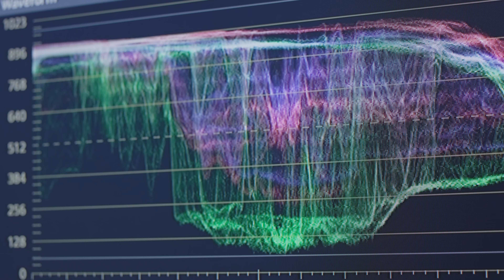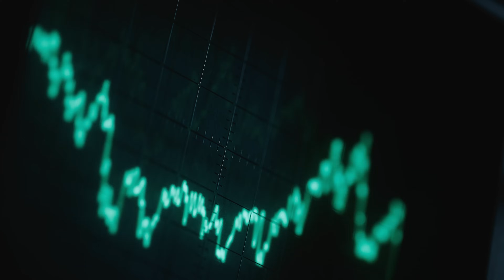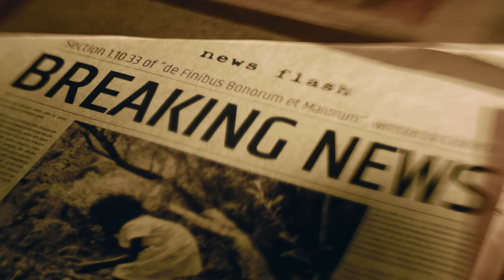Krakatoa 1883: The Eruption That Shook the World 🌋 Full Documentary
In 1883, Krakatoa erupted with the force of 200 megatons — creating tsunamis, global darkness, and the loudest sound in human history. Discover the disaster that shook the world and changed the climate for years to come.